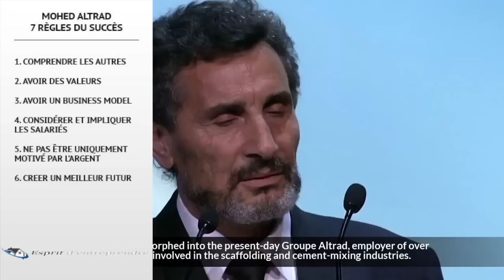Mohed Altrad Les 7 règles du succès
Mohed Altrad est né pauvre au milieu du désert syrien d'un père qui ne voulait pas de lui. En 2015 il est devenu le premier français à gagner le prix mondial de l'entrepreneur de l'année. Il est à la tête du géant ALTRAD, leader mondial dans le domaine de la bétonnière et européen pour les échafaudages.

Il est Mohed Altrad et voici ses 7 règles du succès.

Règles